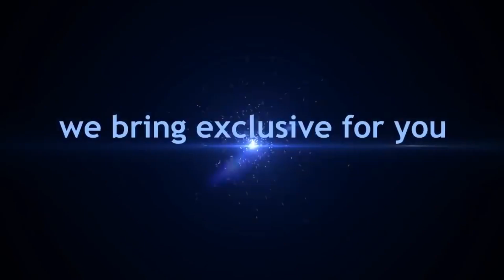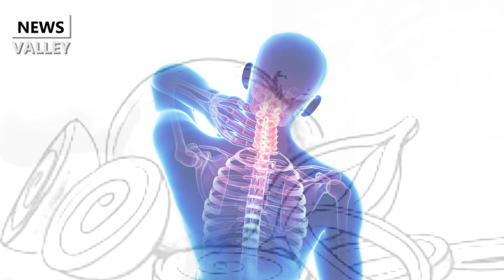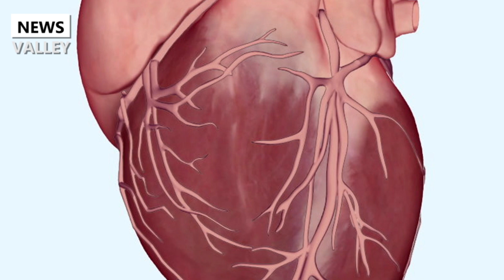পেঁয়াজের যত গুন !! News Valley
পেঁয়াজের যত গুন!!

দেহের বিষ মুক্তকরণে : পুষ্টি বিজ্ঞান বলে পেঁয়াজে রয়েছে কার্মিনেটিভ, অ্যান্টিমাইক্রোবায়াল, অ্যান্টিসেপ্টিক এবং অ্যান্টিবায়োটিকজাতীয় পদার্থ। এসব উপাদান শরীর থেকে বিষ দূর করে দেয়। এ কারণে শরীরে কোথাও সংক্রমণ ঘটে থাকলে কাঁচা পেঁয়াজ চিবিয়ে খেলেই চটজলদি উপকার পাওয়া যাবে।

জ্বর-সর্দিতে : ঠাণ্ডা লেগে গলাব্যথা, সর্দি-কাশি-জ্বর, অ্যালার্জি বা সামান্য ব্যথায় দারুণ কাজ করে পেঁয়াজ। সামান্য পেঁয়াজের রসের সঙ্গে একটু মধু মিশিয়ে খেলে রোগীর মুখে হাশি ফুটবেই।

হাড় ভালো রাখতে : হাড়ের কঠিন অসুখ অ্যাথেরসক্লেরোসিস এবং অস্টিওপোরোসিসের মতো রোগের সঙ্গে লড়াই করতে পেঁয়াজ অত্যন্ত উপকারী ভূমিকা রাখে।